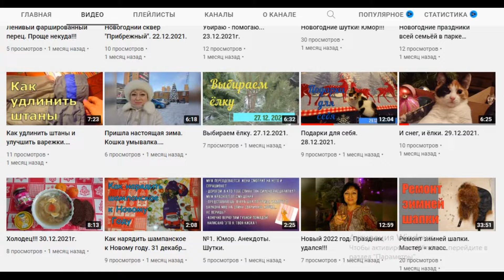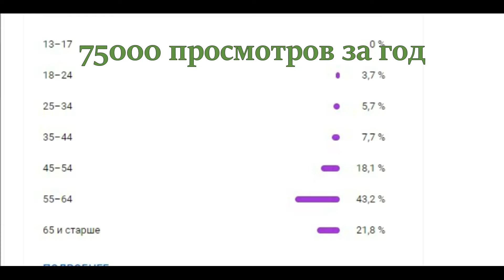Каналу "Я Марина" исполнился 1 год! С Днём Рождения!!! 12.02.2022.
Поздравления принимаю в неограниченных количествах !!!